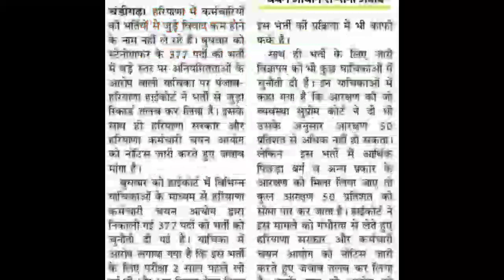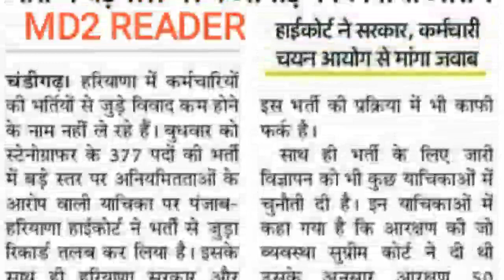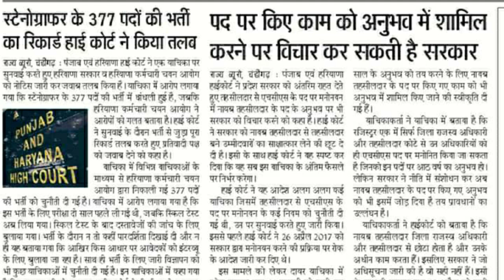HSSC BREAKING: HIGHCOURT ने भर्तियों में अनियमितता को लेकर एक बार फिर HSSC पर लगाई फटकार HSSC STENO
HSSC STENOGRAPHER RECRUITMENT LATEST UPDATE OR NEWS
HSSC STENO RECRUITMENT COURT CASE STATUS OR UPDATE
HSSC LATEST UPDATE OR NEWS
HSSC ALL EXAM DATE UPDATE OR NEWS